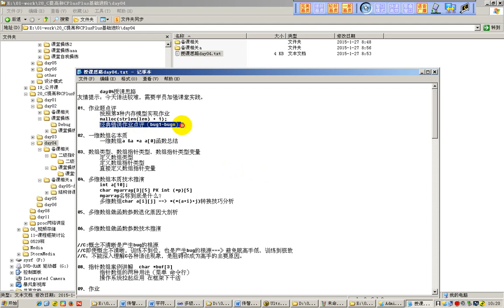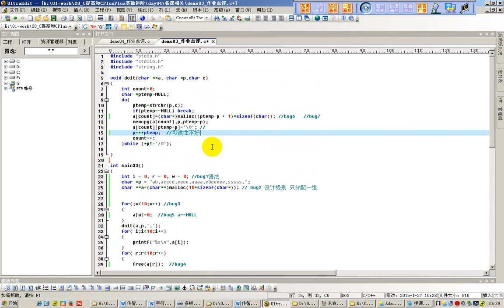60 学员作业点评 典型错误吸取教训